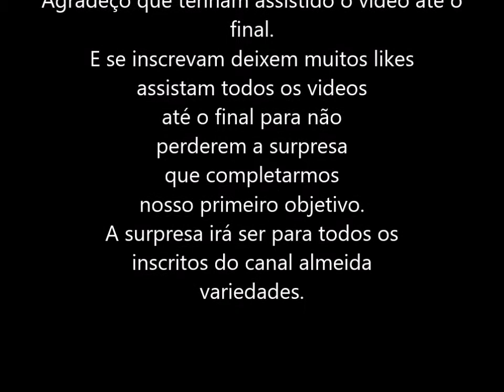Abacate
Tentativas de Plantas; Abacate.